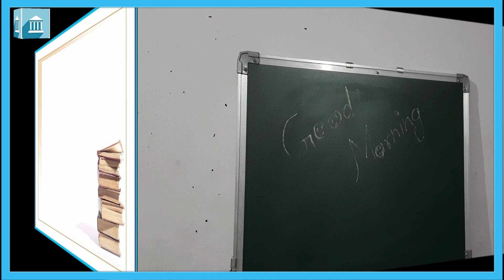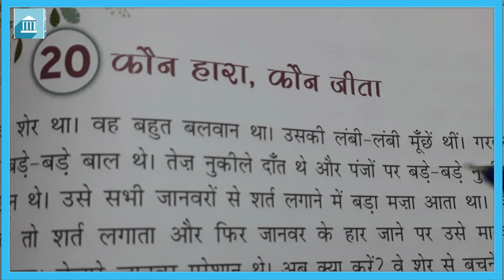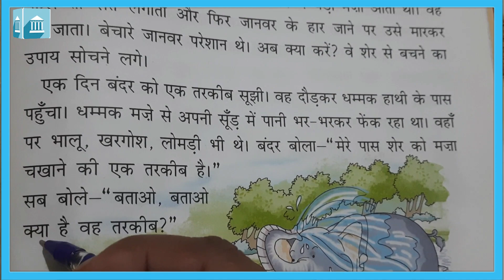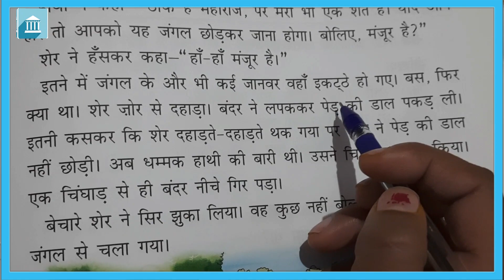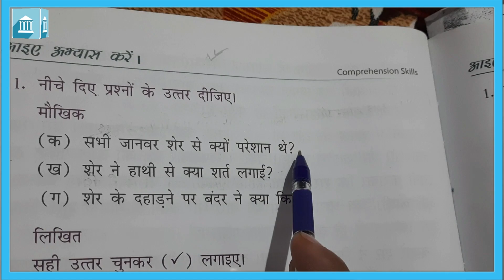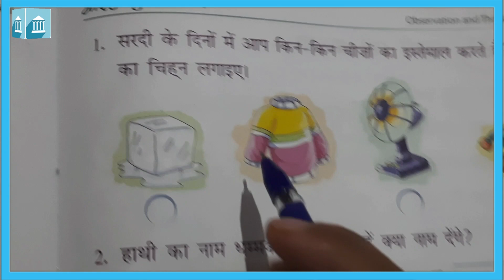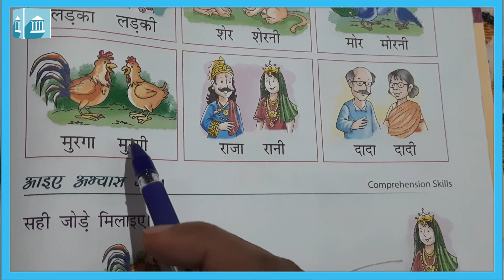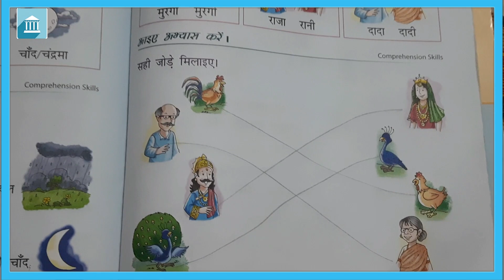कक्षा - १ : हिंदी : पाठ - २० कौन हारा कौन जिता